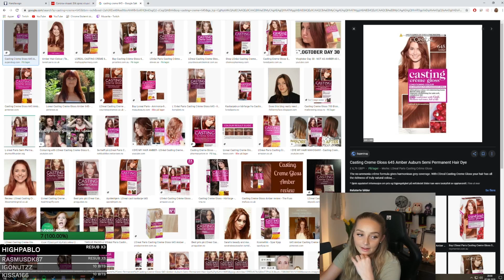Hello My name is Musarita! | April & Mai Highlights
Song: Kontekst - Buddha

Song: A Spring Without You (feat. Noctilucent) - Kozoro